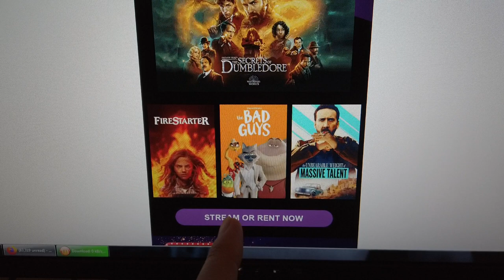The Bad Guys Plot Fix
I prefer the cool guys.